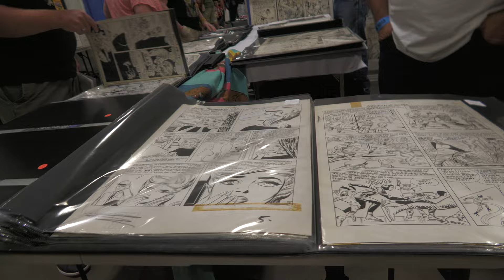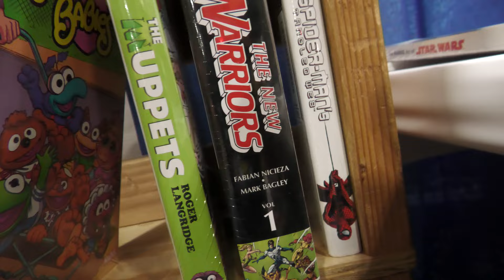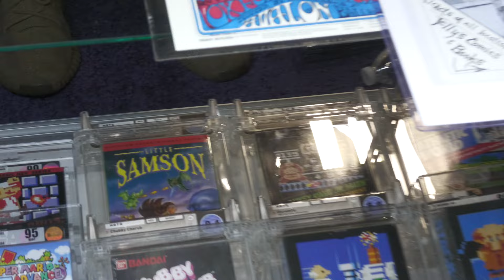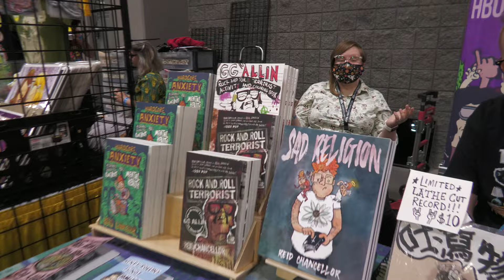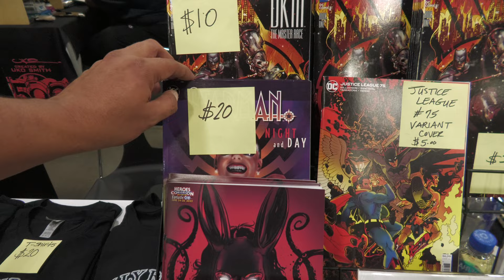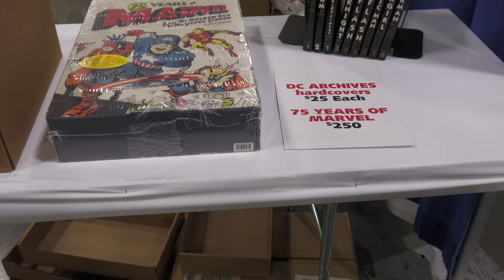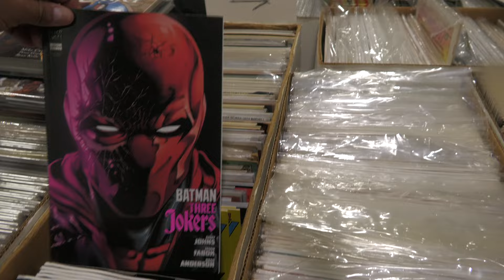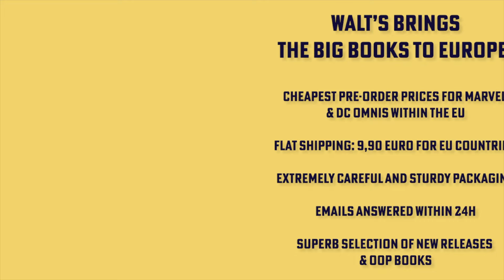HEROESCON 2022: The Walk Through Experience!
Ever wonder what it's like at Charlotte's premier comic convention, HeroesCon? Today I give you a first hand glimpse at what its like to be inside one of the biggest Comic Conventions in the USA!  Here is the big Heroes Convention 2022 walkthrough!

Make sure to check back to see the Mark Bagley Interview!